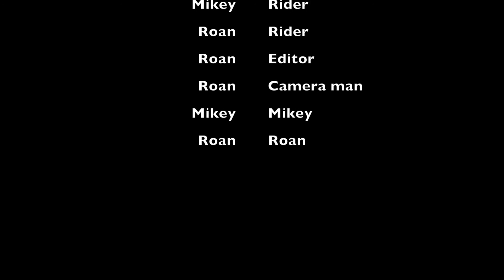DIS on Bikes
Roan and Mikey cruise around DIS on their bikes. They filmed this with the Go Pro camera. Looks like a ton of fun!